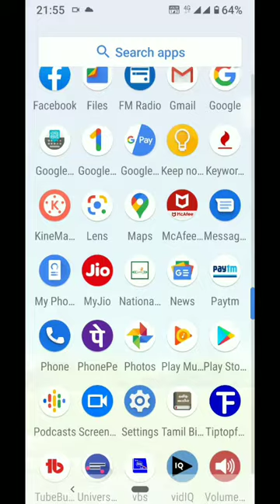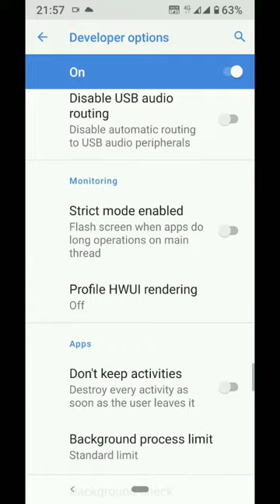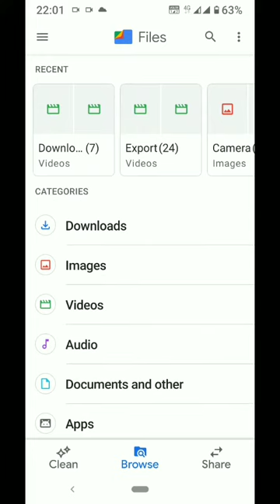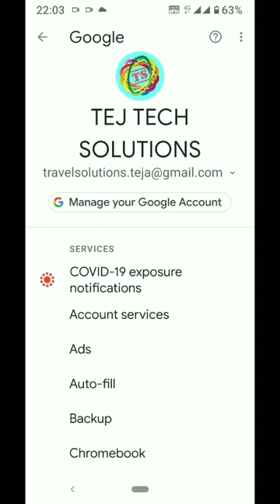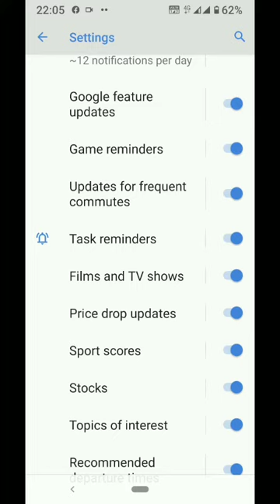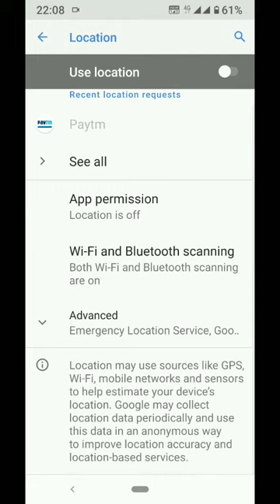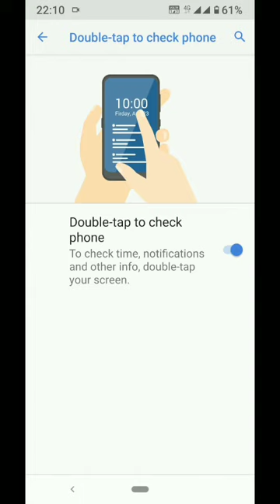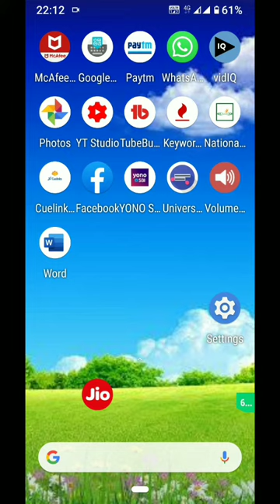Android Best And Top Features 2020 | Smartphone Secret Features & Settings | Android Device In Telug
ఈ వీడియో లో పైన చెప్పబడిన టాపిక్ గురించి ‌వివరంగా చెప్పబడింది

Travel related services and interesting informations.

Visit for Amazon Offers